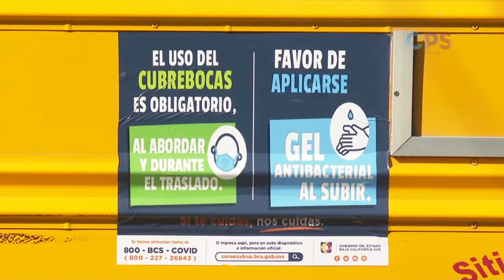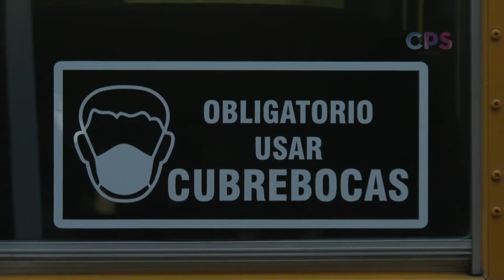Tarifa preferencial para estudiantes está suspendida por la pandemia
El regidor paceño, Pedro Barroso, confirmó que la tarifa preferencial para estudiantes está suspendida por la pandemia.